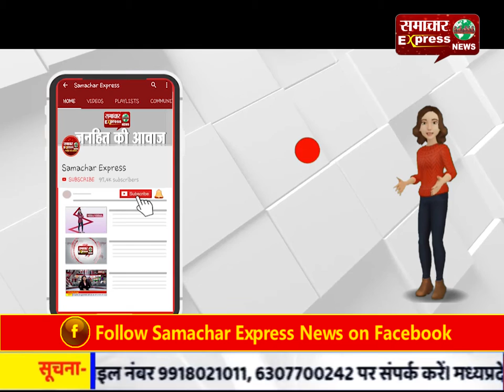छत्तीसगढ़ में स्कूल कर रहे है लॉक डाउन के चलते बनाए गए नियमों की अनदेखी